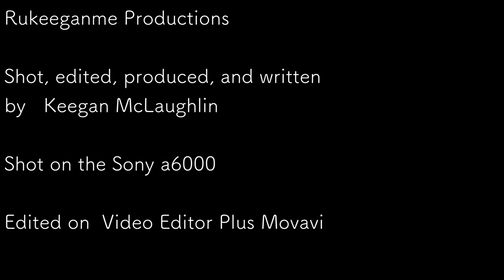Alone (2020)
Alone is a film that has a different meaning every time you watch it.